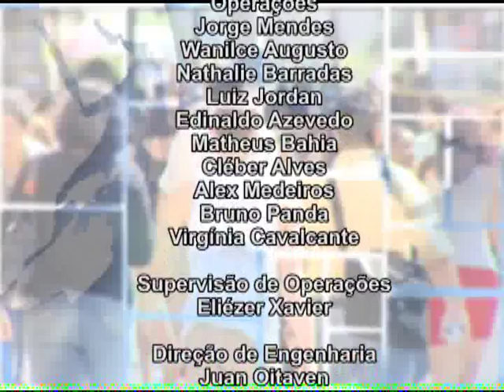Programa Conversa Pública – Missões (Bloco 03)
Neste último bloco você vai saber o que tem sido feito para auxiliar esses missionários nos países onde atuam.